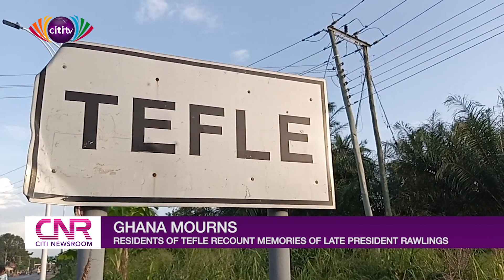People of Tefle recount their fondest memories of the late J.J Rawlings | Citi Newsroom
The people of Tefle are in shock over the passing of the former president Jerry John Rawlings.